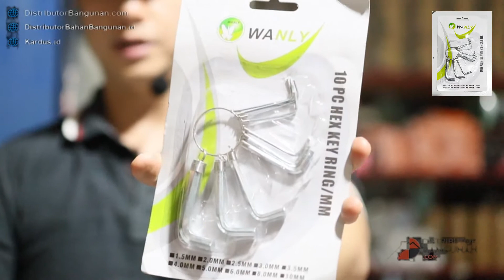Toko Bangunan Jual Bahan Bangunan, Jual Kunci L Set di Bandung, Kunci L set Silver WANLY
Hubungi Kami Disini :
Phone / Whatsapp